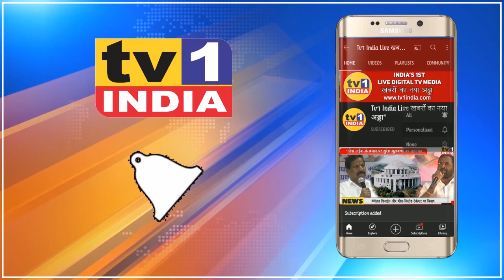CIDCO housing allotment from July 1st | नगरविकास मंत्री Eknath Shinde की घोषणा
CIDCO housing allotment from July 1st | नगरविकास मंत्री EknathShinde की घोषणा
सिडको ने मेगाहाऊसिंग प्रोजेक्ट 2018-19 के पात्र विजेताओं को 1 जुलाई से मकान आवंटित करने की घोषणा की है. लॉकडाउन के कारण बीते एक साल से पीएम आवास योजना के इन मकानों का आवंटन रुका हुआ है जबकि पात्र लॉटरीधारक इसके लिए प्रीमियम का भुगतान कर चुके हैं.